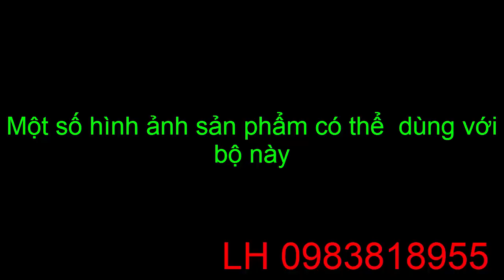Trọn bộ hệ thống treo phanh đĩa dầu và 1 số kỹ thuật lưu ý khi lắp đặt .Lh 0983818955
bộ Chữ A ATV 42pp